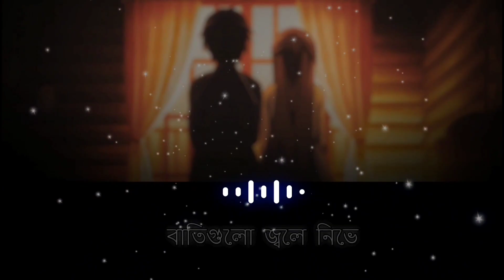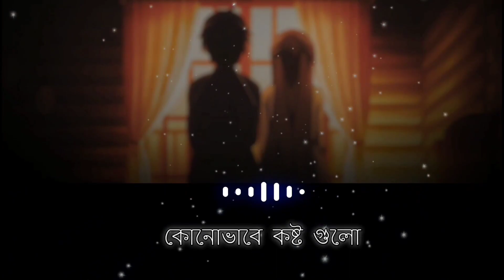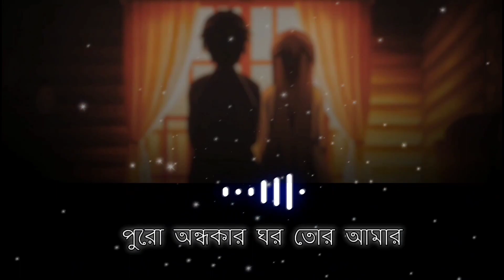Mone Mone | Lofi Remix | মনে মনে | Lyrical Video | Eemce Mihad | Tuhin | Bangla Lofi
★ Headphone Recommended For Better Experience 🎧

It’s the Lofi Version Of the song - "Mone Mone"

Lyric,Tune & Singer - Abdul Kader Tuhin
Music Composer - Eemce Mihad
Lofi Remake - Abdul Kader Tuhin

Mone Mone Song Lyric -
রোদেলা দুপুর বেলায় কোন সে ছায়া আসে যায়
এ পথ ধরেই হেটেছিলাম এক যে গোধূলি বেলায়
এখনো সে সড়কের বাতিগুলো জ্বলে নিভে
তুমি নেই মানে কিছু নেই পথ চেয়ে বল কি হবে?

মনে মনে কত কথা রেখেছিলি যে তুই
কোনোভাবে কষ্ট গুলো বুঝতে দাও নি কিছুই (২)

পুরো অন্ধকার ঘর তোর আমার
কত অভিমান আছে আড়ালে
কোনো রুপকথার দেশেতে আবার
তোকে খুঁজে পাই হাত বাড়ালে

চিঠি আসবে না হয়তো বা আর
অশ্রু ভেজা তোর ওই খামে
মনে লুকানো কথা হাজারো
শেষ হবে না যেনো অকালে